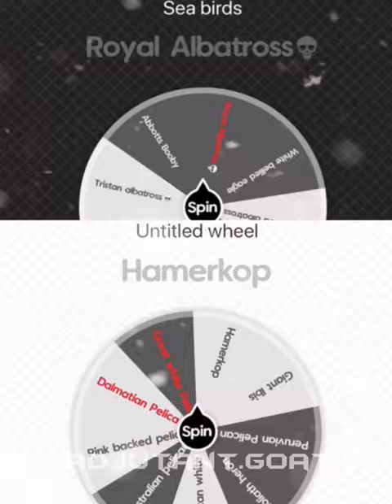Pelecaniforms vs. Shorebirds Day 16